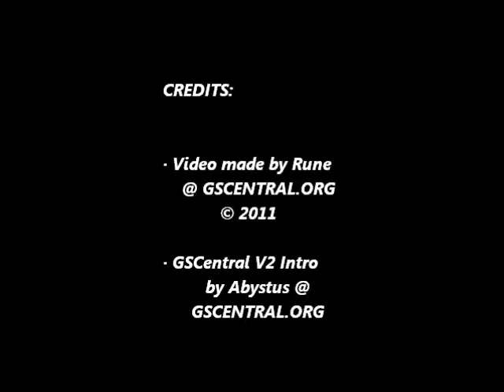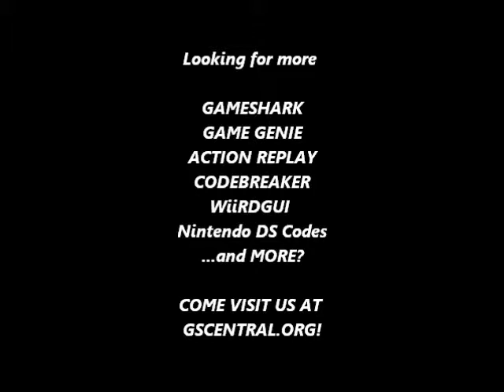GSCentral.org - Tomb Raider - Legend (NDS) - Get Items From Anywhere (AR)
Get Items From Anywhere
5202F29C E3500901
0202F240 E1A00000
0202F2A0 E1A00000
020949B0 EA00000A
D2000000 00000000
By nolberto82.